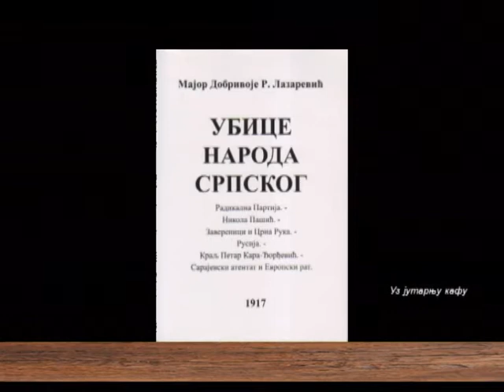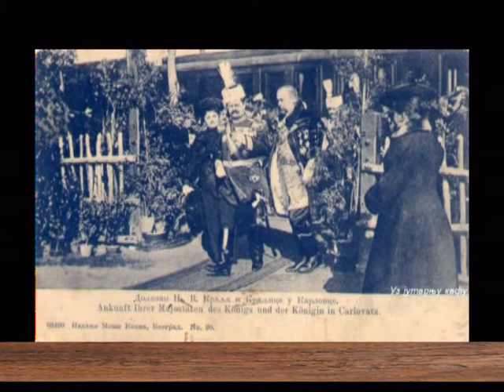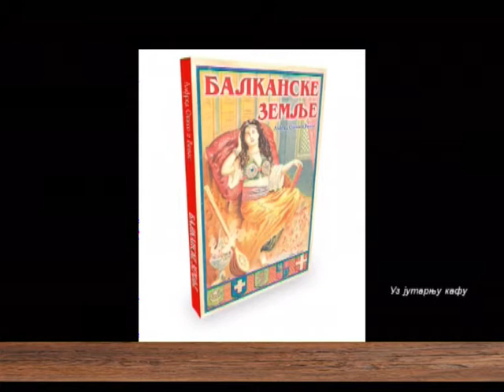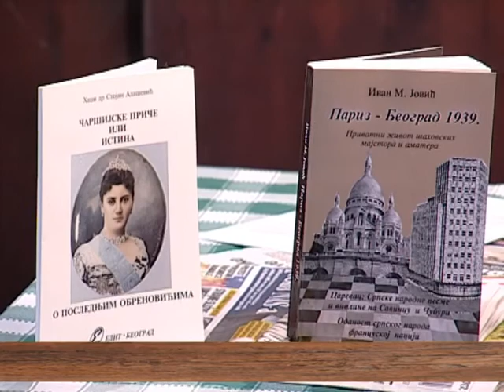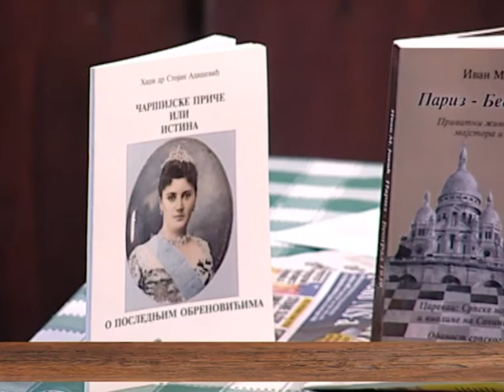EMISIJA UZ JUTARNJU KAFU 26.04.2017. VIDAN BOGDANOVIĆ by NENAD PAVLOVIĆ